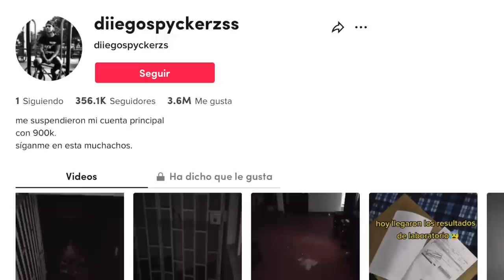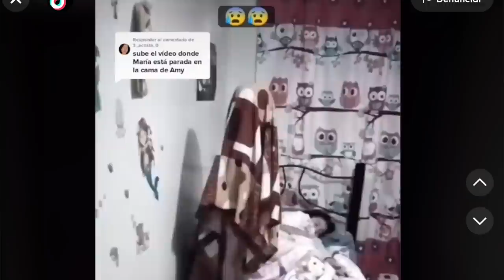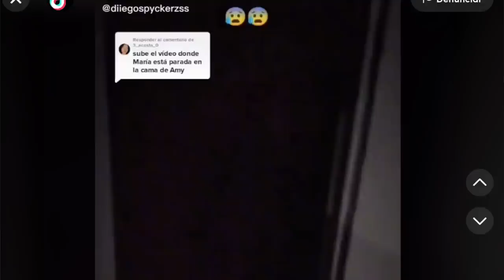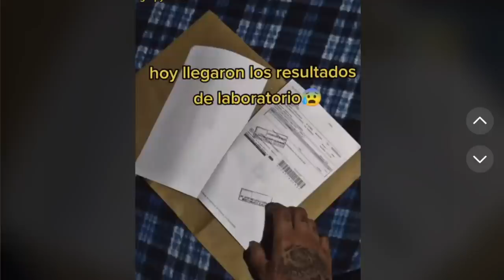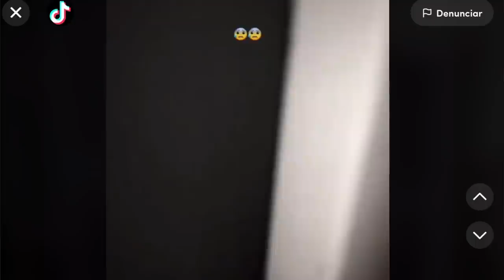UN ENTE SE LLEVÓ A SU SOBRINA Y LO CULPAN A ÉL 😦 El caso de Diego Spyckerzs parte 2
Los quiero :)!